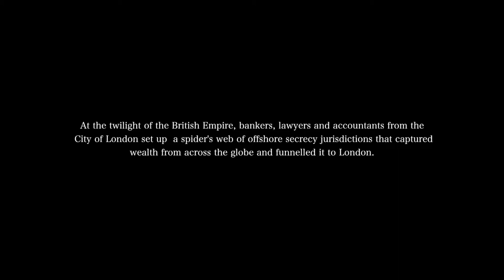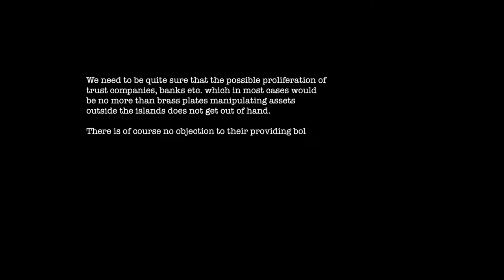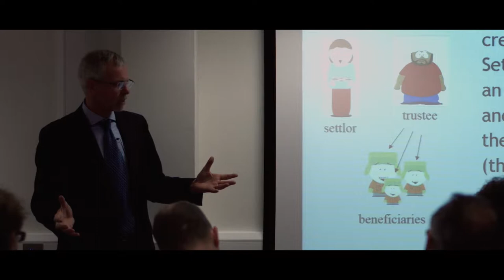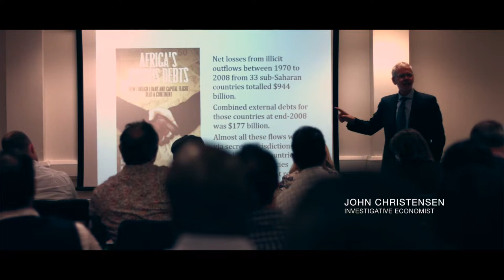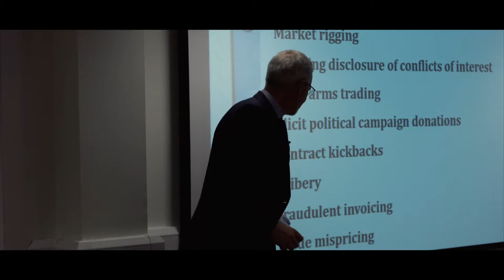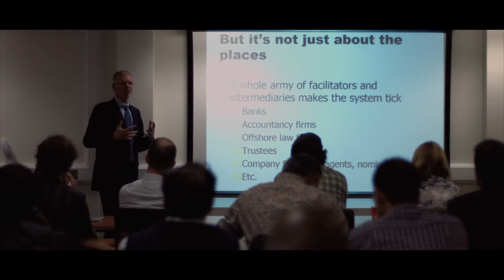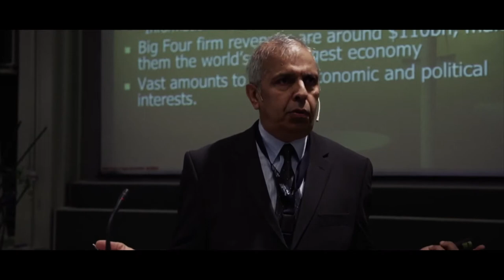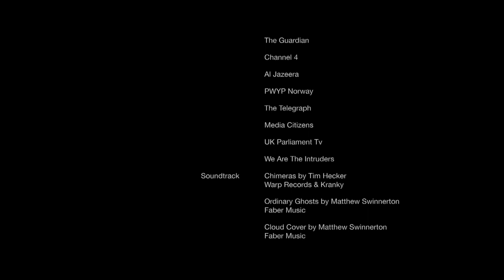The Spider's Web: Britain's Second Empire - Offshore Banking and the City of London (documentary)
The Spider’s Web: Britain's Second Empire, is a documentary that shows how Britain transformed from a colonial power into a global financial power. At the demise of empire, City of London financial interests created a web of offshore secrecy jurisdictions that captured wealth from across the globe and hid it behind obscure financial structures in a web of offshore islands.

Today, up to half of global offshore wealth is hidden in British offshore jurisdictions - the largest global players in the world of international finance.

How did this come about, and what impact does it have on the world today?

This is what the Spider's Web sets out to investigate. With contributions from leading experts, academics, former insiders and campaigners for social justice, the use of stylised b-roll and archive footage, The Spider’s Web reveals how in the world of international finance, corruption and secrecy have prevailed over regulation and transparency, and the UK is right at the heart of this.